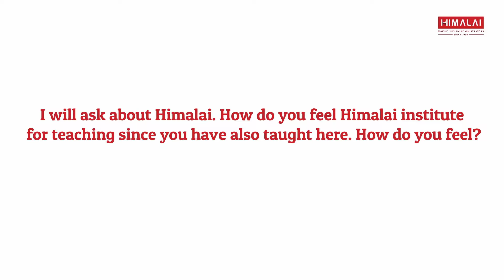Civil Services Exams Preparation - Interaction with Mr.Sathish Chander Paul-Himalai IAS-Clip11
Inspiring interaction with Mr. Sathish Chander Paul on Exam preparation, tips to crack IAS interviews, Do's and Dont's and the importance of fundamentals.
To know more about IAS preparation,